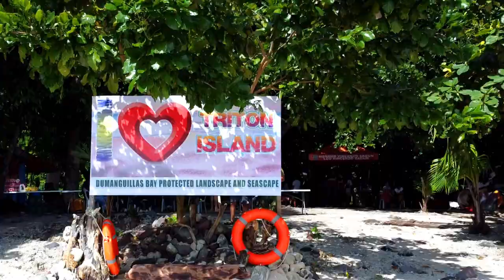Full Video Clip Triton Island V. Sagun, Zamboanga del Sur | DJIMini2